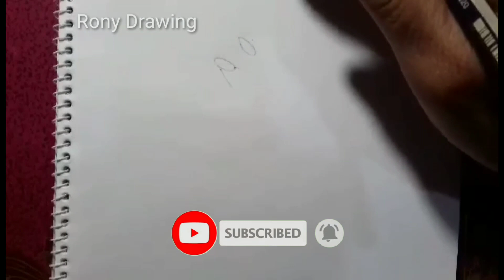How to draw hand step by step.Easy hand Drawing. Rony Drawing.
how to draw hand step by step. easy hand drawing. pencil hand drawing.
please watching my vedios
Rony Drawing.